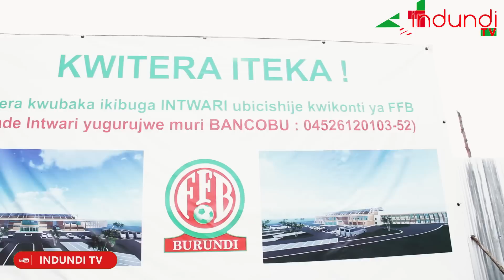Raba aho ibikorwa vyo kwubaka STADE INTWARI bigeze mu misi mike kizoba carangiye